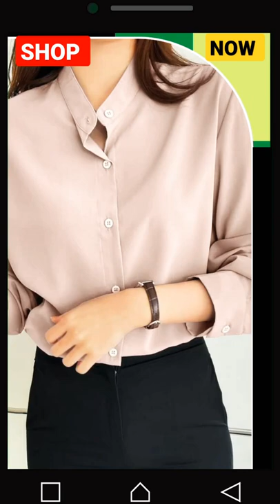DRESS WITH STYLE 26😍😍dress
Buy this now link bellow